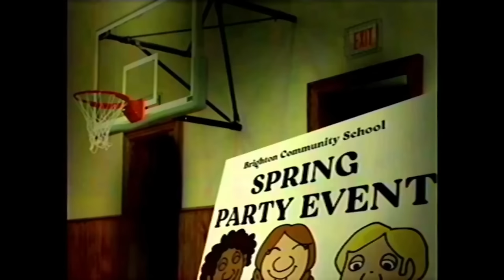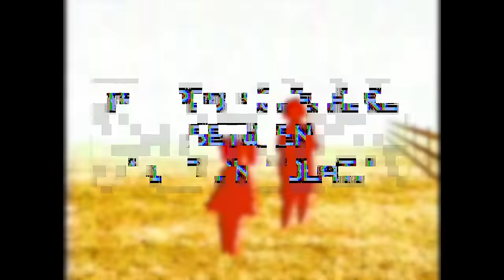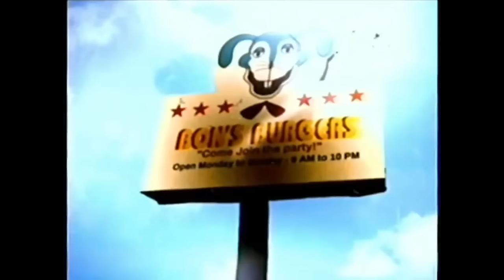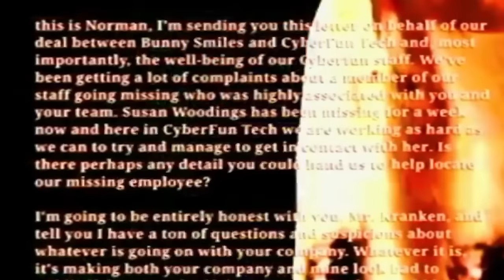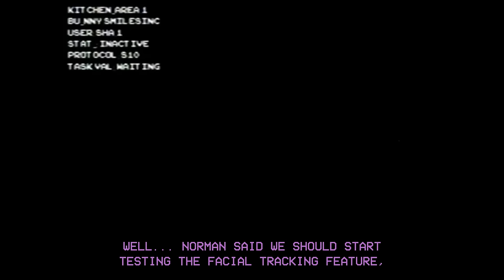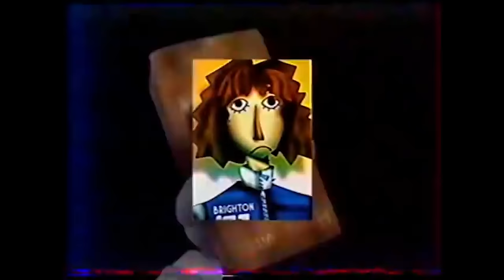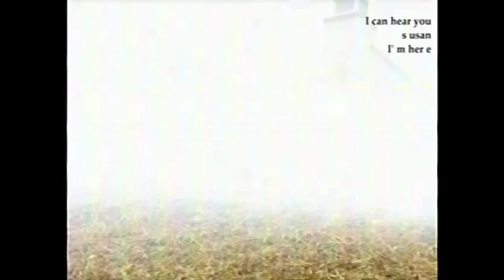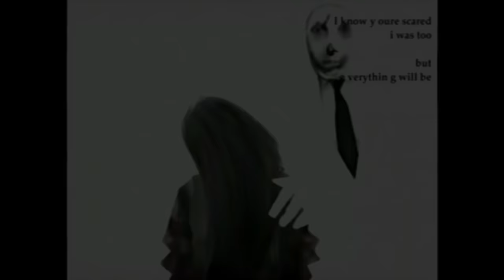The Walten Files 4 Explained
A full and comprehensive explanation of The Walten Files 4.

The Walten Files is special; there's really nothing else like it.

After YEARS of waiting, The Walten Files 4 is finally here, and part 1 already blows away everything the series has done up until this point.

** I'VE GOT VHS VIDEOS FOR DAYS **